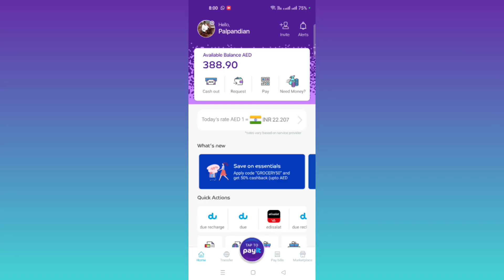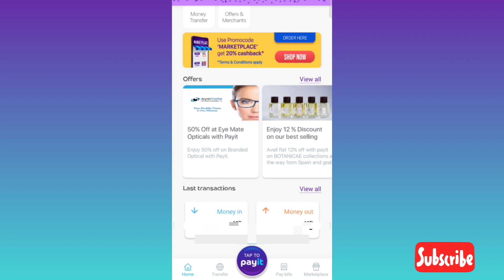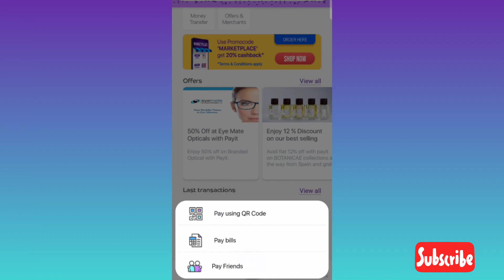UAE payit international money transfer.சர்வதேச பணம் அனுப்புவது எப்படி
Pay it brings the world closer. Send money online to over 200 countries and territories with just a tap! Goodbye, long lines and cues!
Safe and secure, QR Code Payments, Money Transfer, Pay Friends, Pay Bills, Split Bills, with Friends, Pay your Domestic, help Request Payment, Cash Out, International Mobile Top Up, Education Fees,eGift, Ratibi Card, Offers, Blog, For Business, ARAR, Money Transfer,
Money transfers, anytime, anywhere. Instant money transfer, Competitive ratesInternational Wallet Transfer, MoneyGram, Instant Bank Transfer, pay it e-wallet, Letsgo Payit, Services